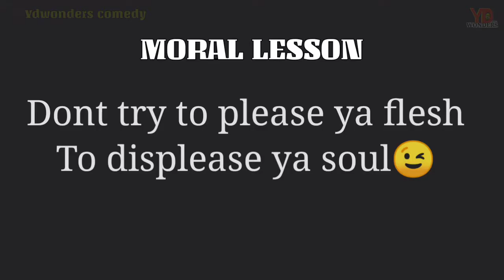The Love Charm Goes Wrong || REAL HOUSE OF COMEDY || [Ydwonders comedy]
Another brand new funny episode from Ydwonders comedy

  ||CAST||
Youngdollar
Thespian Nozy
Kastropee
Official Debby Ice
Dj kizz 2fun comedy
Funnysmart

Directed by- Youngdollar
Produced by- Ydwonders ent.
Also showing on:- 9jawondersTv

Are u enjoying❤

Join our verified watsapp group📺

💥OTHER FUNNY VIDEOS U MIGHT LIKE💥

African's & American Neighbourhood
(feat Thespian nosy & Kastropee @Real house of comedy)

Award winning, Hit🔥song u might also like ❤

Download MY WAY by Youngdollar 🎼